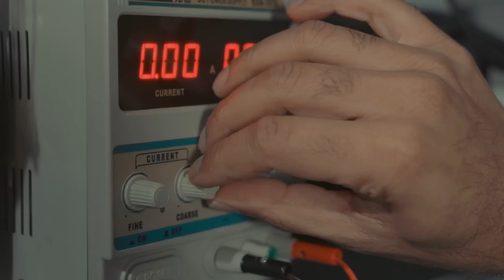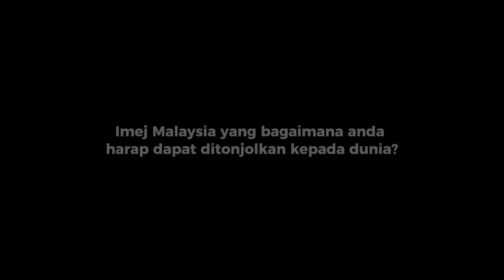RAKYAT MERDEKA, JIWA PEREKA - Episod 3: Penyembuh & Pereka – Dr. Kanthan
Episod 3: Penyembuh & Pereka – Dr. Kanthan

Inilah kisah Dr. Kanthan, pakar bedah menjadi saluran yang membawa ilmu perubatan ke dalam dunia maker.
🩺 Seorang penyembuh di siang hari, seorang pereka di malam hari 👨‍⚕️🔧
🇲🇾 Merdeka bukan hanya tentang kebebasan – tetapi semangat untuk merealisasikan Wawasan dari perciptaan beliau.

Video penuh dibawakan khas oleh 3DExpress.my
👉 Tonton sekarang & hayati inspirasi Dr. Kanthan